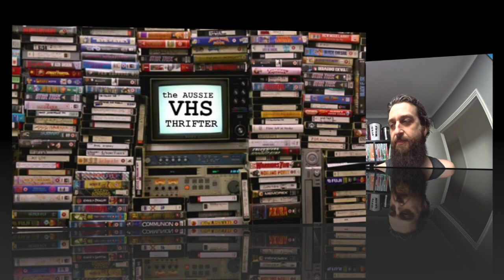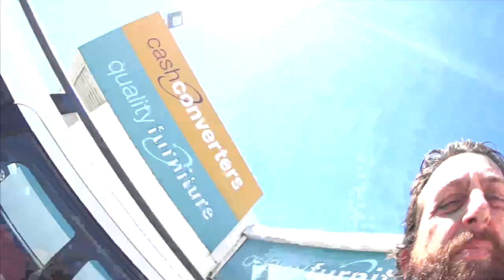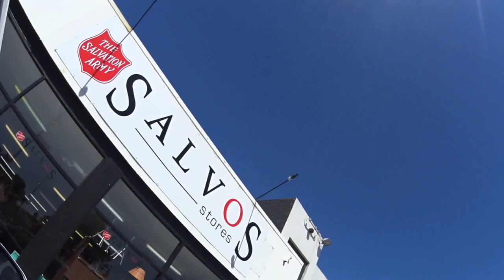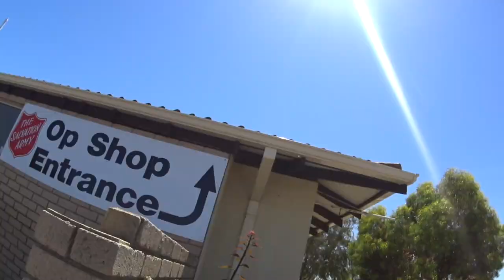redecorating the eBay inventory room AND some more ride along thrifting